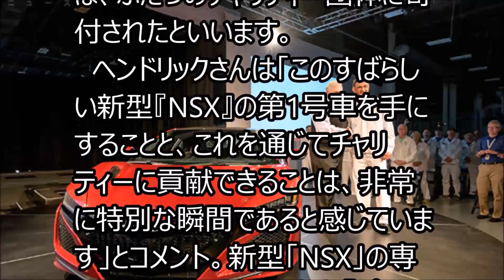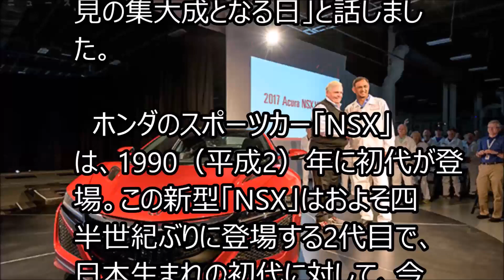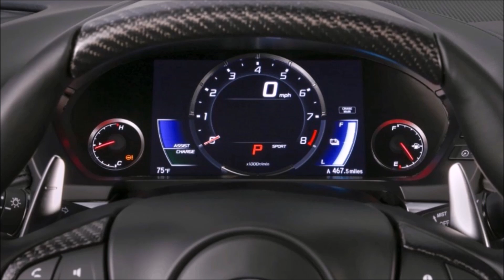新型「NSX」量産第1号、米で納車完了 価格はオークションで120万ドル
無料であなたの車を65万円高く売る方法を公開中！
傷だらけでもﾍｺﾐだらけでも問題なし！楽天スーパーポイントプレゼント!
ホンダ 新型 NSX フルモデルチェンジ
関連動画
ホンダの高級スポーツカー「NSX」。その北米仕様の量産第1号車が納車されました。
オーナー「非常に特別な瞬間」
　ホンダのアメリカ現地法人であるアメリカン・ホンダモーターは2016年5月25日（水）、
新型「NSX」の北米仕様量産第1号車を納車したと発表しました。
ホンダ 新型 NSX フルモデルチェンジ 3.5Lツインターボ+ハイブリッド 最高出力573ps
JC08モード燃費15～16km/L 日本発売は2016年7月30日発売！！1840万円から2400万円！！
0-96km/h加速3.0秒で最高速度307km/hである。
ホンダは新型NSXのフルモデルチェンジを行い、日本では2016年7月30日に発売する！
2015年1月12日に開幕する北米国際自動車ショーにおいて、新型Acura NSX市販モデルの発表すると決定した。
NSXは1990年9月から2005年12月に販売されていた2シーターのスポーツカーである。
それに前輪左右でトルク差をつけるフロントモーター15kwが左右に付き、異次元のハンドリングを実現する。
これによりシステム最高出力は573ps、システム最大トルクは646Nmとなった。
ボディーも軽量化をはかりカーボン素材をかなり使用し車両重量は1725kgだ。
0-96km/h加速3.0秒で最高速度307km/hである。「Quiet」「Sport」「Sport+」「Track」の4つのモードがある。
フェラーリ458イタリア(フェラーリ488)にも負けない性能になると言われている。
しかし、ハイブリッドシステムによりJC08モード燃費で15～16km/Lを記録できると思われる。
そして、第44回東京モーターショー2015（10月30日〜11月8日）で 日本初公開
することが決定した。市販モデルの新型NSXは2015年後半に米国で発売を開始する予定だたが延期となり、
その後、販売価格と受注開始時期を発表し、受注は2016年2月25日からと決定した！！
日本では2016年7月30日に販売を開始することになった。日本円にして1840万円から2400万円だ！！
車を買い替えるなら、多数の買い取り会社から、
 競って高額買取会社を数社に絞れる一括査定が絶対おすすめ！